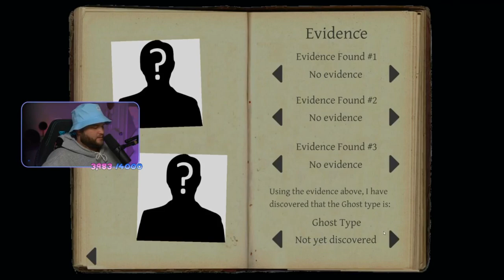Phasmophobia (w/ Brendon, J.Cyrus & WhatifJulia) | #4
via J.Cyrus Twitch stream!